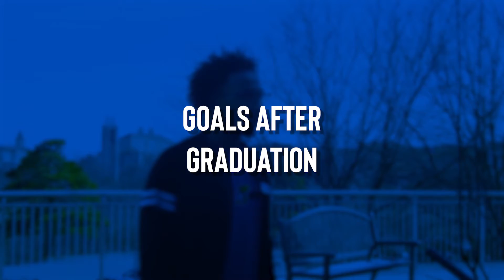Education Spotlight: Javen Betts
In a new School of Education & Human Sciences spotlight, KU junior Javen Betts discusses his post-graduation goals and plans for making an impact as an educational leader in underprivileged urban districts.

Learn more about elementary education at KU: rockcha.lk/elementary-education-bachelors